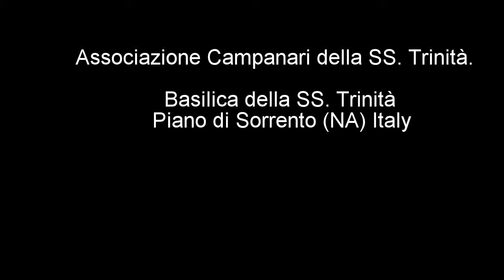2018.4.21 | Pianto di Sorrento, Napoli, IT | Chiesa di Santa Trinità | Toque Manual de Campanas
El Toque Manual de Campanas ha sido declarado Patrimonio Inmaterial de la Humanidad por la UNESCO en 2022, gracias a la asociación  @HispaniaNostra_  y a  @CampanersAlbaida .

Las campanas han formado parte de nuestro paisaje sonoro desde hace siglos. En el año 2018 se convocó un toque manual para pedir su declaración como patrimonio mundial.

Hispania Nostra es la asociación en defensa, promoción y puesta en valor del patrimonio cultural y natural de España. ¿Quieres más información? Visita nuestra web.